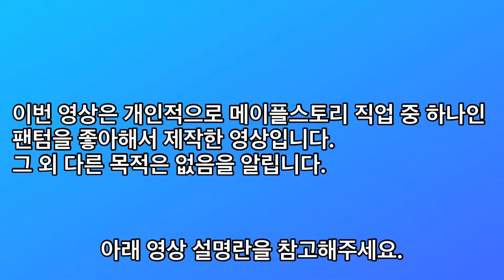152 만들기ㅣ메이플스토리ㅣ크리스탈가든ㅣ3d 종이 모형ㅣChrisOrigami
안녕하세요 크리스입니다.
이번 영상은 메이플스토리 팬텀의 전용 함대, 크리스탈가든입니다.

본 영상에 사용된 제품은
교보문고에서 판매중인 위드엠 출판사, ‘떼기쟁이들-메이플스토리 크리스탈 가든’ 입니다.

📺라이브방송:
➲매주 월요일to목요일: make with me
➲매주 금요일: play with me